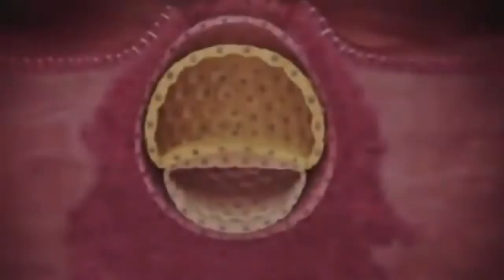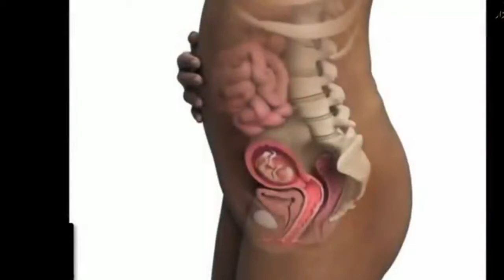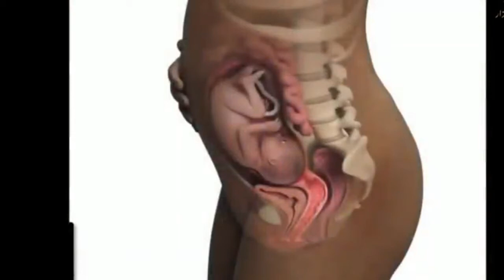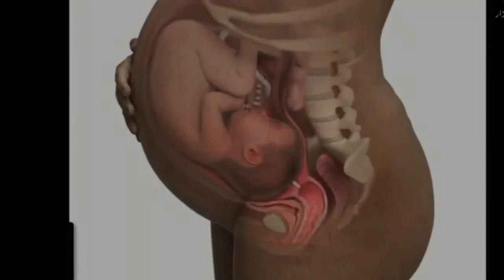Baby Growth 1 Day To Nine Months